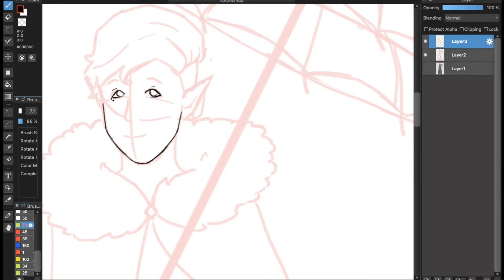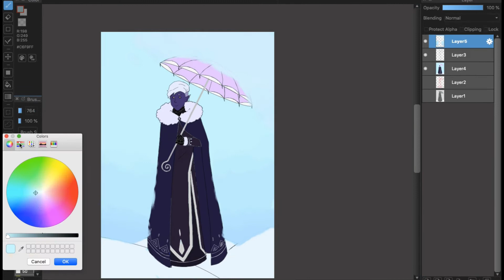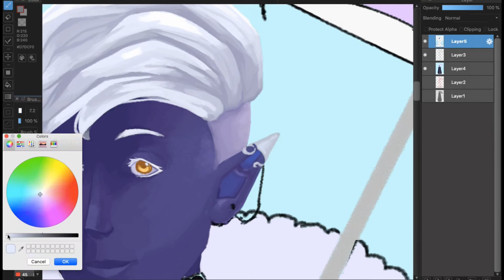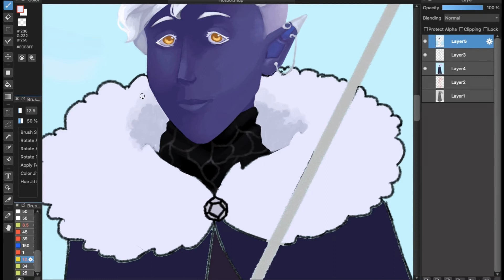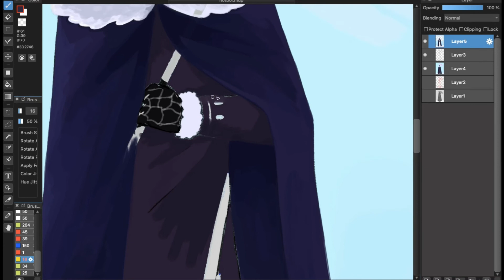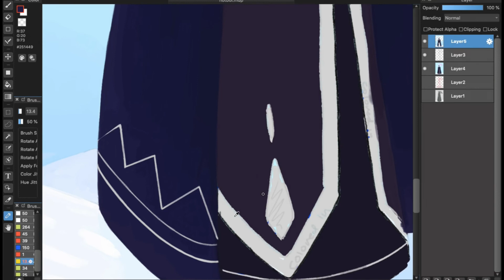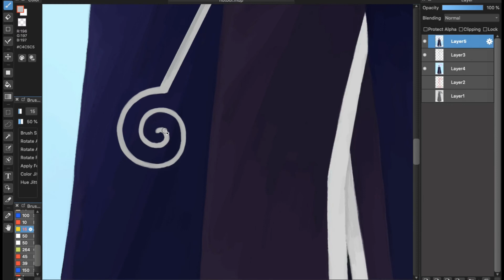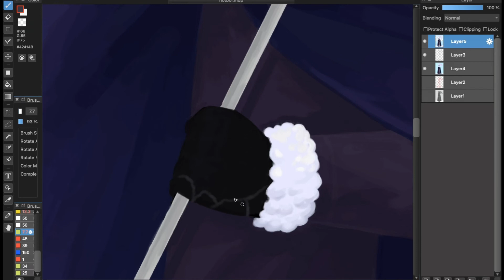Critical Role SPEEDPAINT || Waiting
Stardew Valley OST - Winter (Ancient)